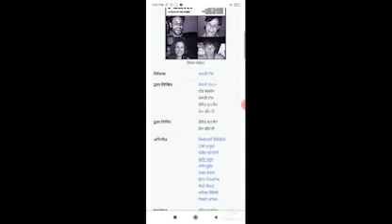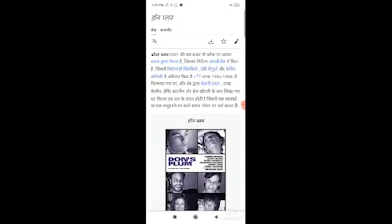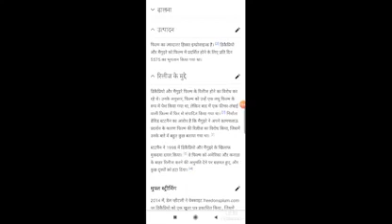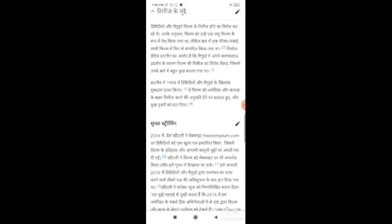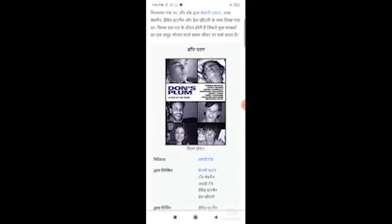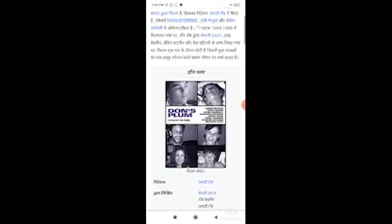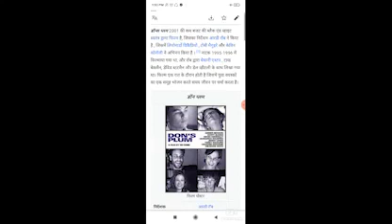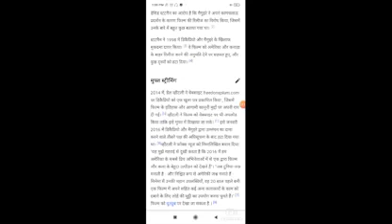Don's Plum Full Movie Facts / Leonardo DiCaprio /Tobey Maguire / Kevin Connolly / Scott Bloom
In this video we will tell you about fact and review of movie Don's Plum.